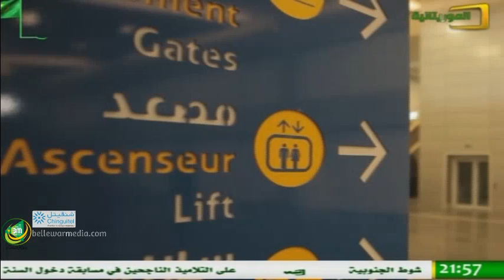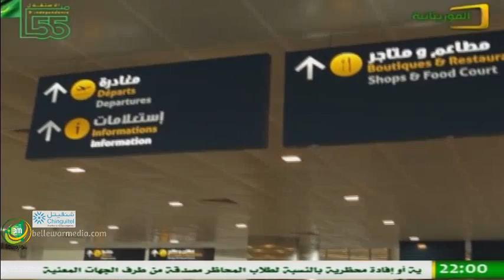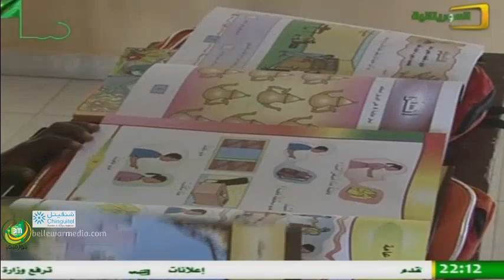وثائقق 48+7 موريتانيا الحاضر والمستقبل - احمد محمود حامدينو - قناة المورينية